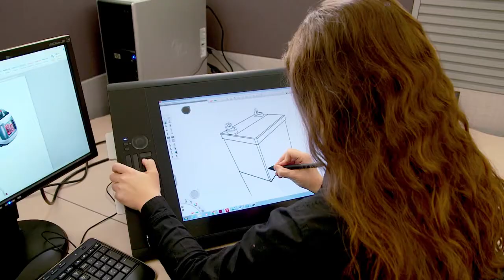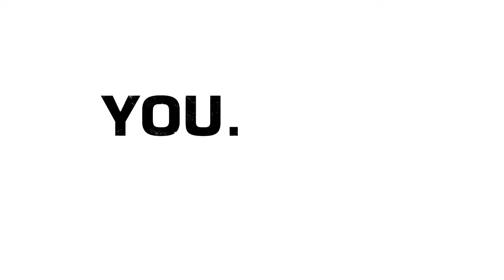YouPowered BrandEssence Video External